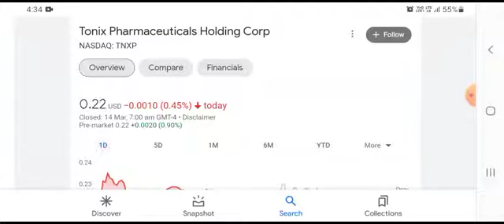TNXP Stock Will Make Millionaires ( TNXP Stock Analysis ) | Tonix Pharmaceuticals Stock Prediction